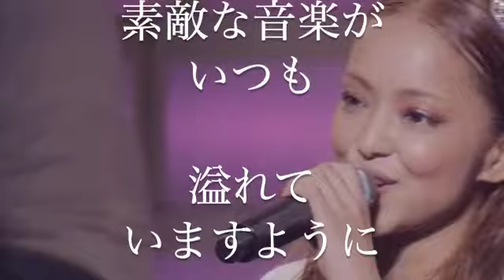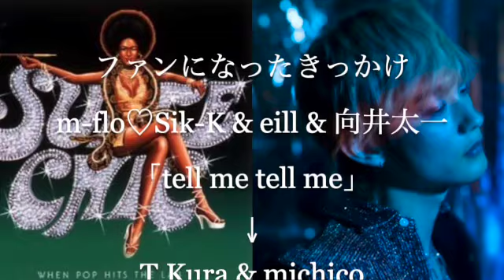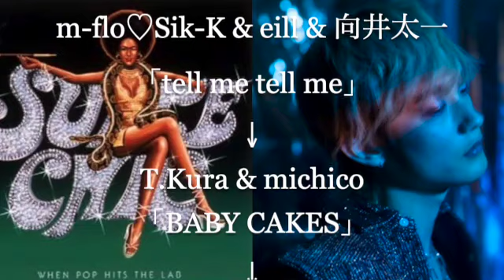【安室奈美恵ファン】【I❤️MUSIC】TAIL 向井太一 TAICHI MUKAI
アラフォーメンズ安室奈美恵ファンがYou Tube始めてみました。

Shinjicate シンジケート